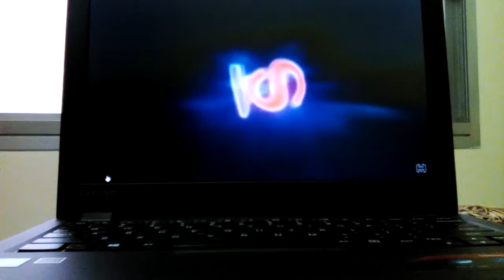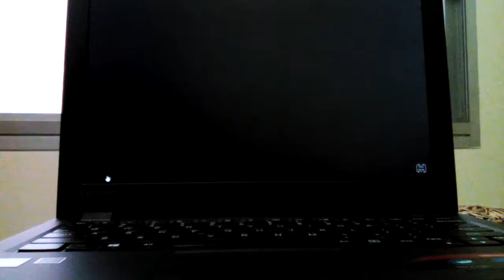Superman vs Hulk-the meeting(animation by Mike habjan) please read the description below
Watch superman vs hulk at YouTube and the channel is Mike habjan